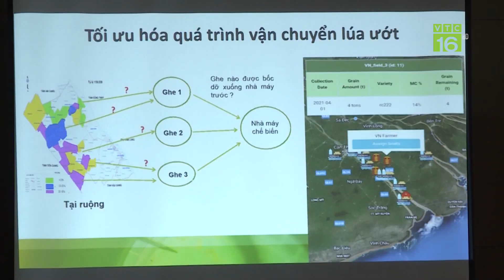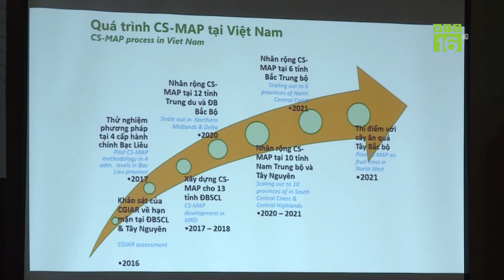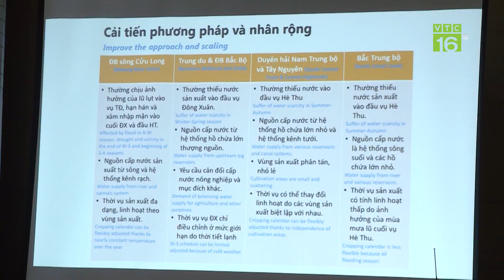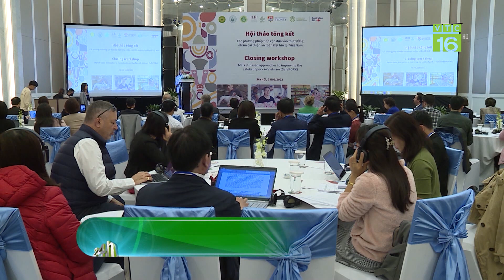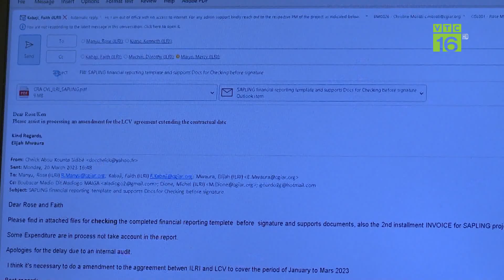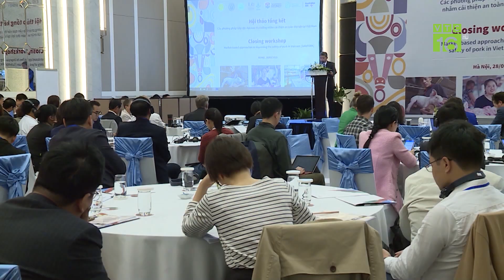Thúc đẩy chuyển đổi số trong lĩnh vực trồng trọt | VTC16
VTC16 | Thời gian qua, quá trình chuyển đối số trong lĩnh vực trồng trọt đã bắt đầu được triển khai. Như việc quản lý cỏ dại, quản lý sâu bệnh hại, quản lý người sản xuất và quản lý đồng ruộng nói chung. Tới nay đã đạt được một số kết quả đáng ghi nhận.